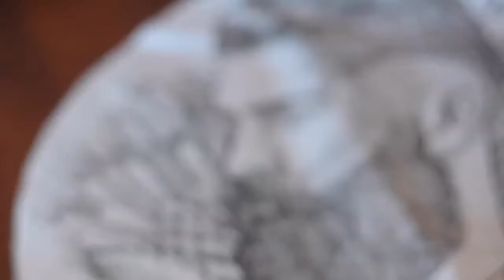MURAL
mural ini saya buat untuk NA n RU Barber shop.